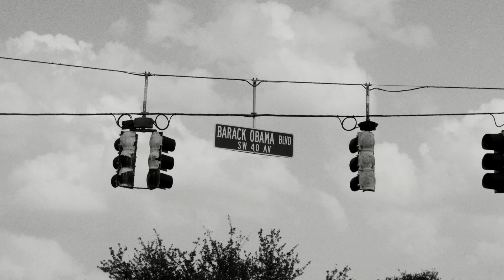"What Does It All Really Mean?"- A Short Documentary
A documentary detailing everything that's been going on then & now

What does it all mean to you?

Written by: Amaan Normil
Shot by: Directed By Sticks